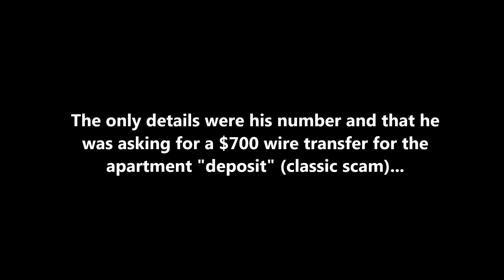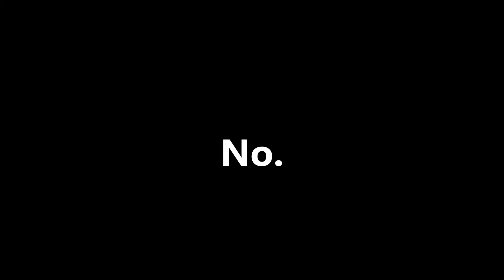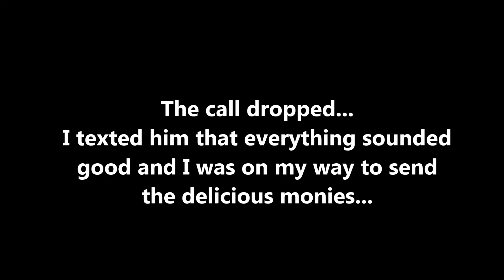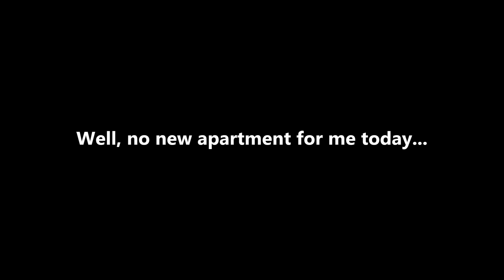Pranking Scammers: Craigslist Rental Scammer Gets Heated - The Hoax Hotel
This scammer was "renting" out a fake apartment, looking for $700 for the "deposit" to be sent through wire transfer. This is a classic scam that is prevalent on Craigslist and other sites. Let's call him up!

About this scam: The scammer posts an apartment or house for rent, usually posted way under what the normal price would be. The posts themselves usually look suspicious, with poorly written content/descriptions and poor resolution or no images attached. The scammer responds to emails stating that they are out of town, but can send you the keys and "documents" for the apartment to your shipping address, once they have received a deposit or down payment. They say it must be sent through wire transfer (usually Western Union or Moneygram). Absolute BS. Do not ever send money to anyone through this that you don't know, no matter how good the deal sounds.

If you think you may have been scammed or have found a scammer that's trying to use Western Union, call their fraud line

housing rental scam.

This is the Western Union/Craigslist/Moneygram scam

Scam the scammers!